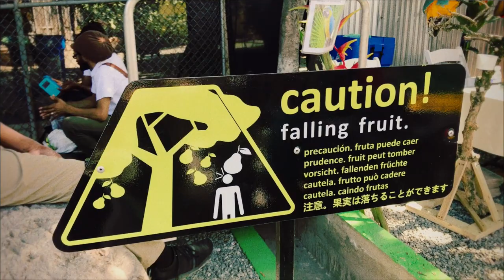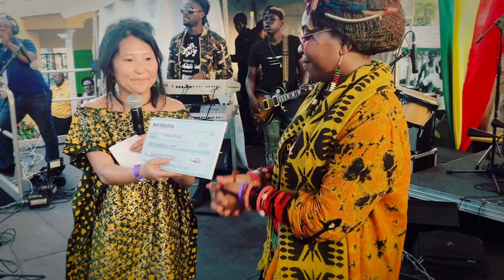Yvonne Mwale in Jamaica 2018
Early 2018, Yvonne Mwale as second winner of the World Citizen Artist Awards 2018 was invited to perform her winning song at a concert at the Bob Marley Musuem in Kingston, Jamaica. Watch this short documentary to find out what she experienced during this adventureous trip!